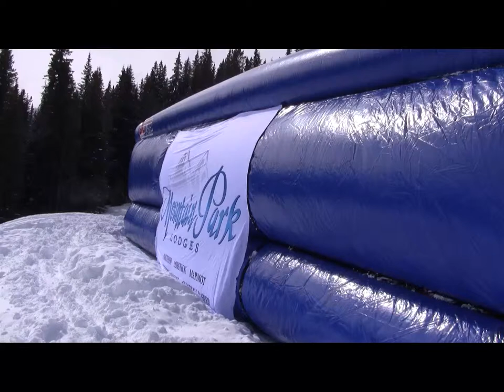Jasper Freeride Club - Air Time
Training on the airbag, the freeriders flying high with style at Marmot
Basin.